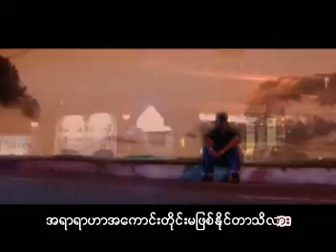ဥက္ကာဦးသာ REMIX-2005 AVSEQ13